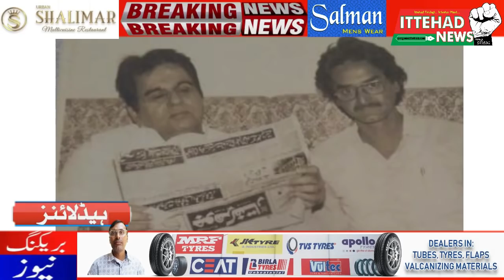ITTEHAD NEWS | BELGAUM |DILIP KUMAR AUR BELGAUM KI YAADEIN (DATE-07/07/2021)